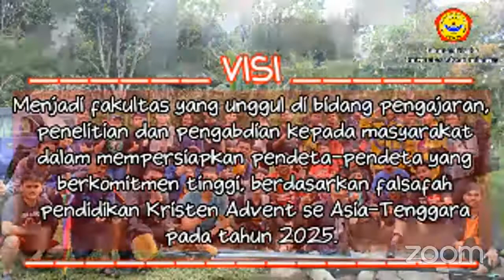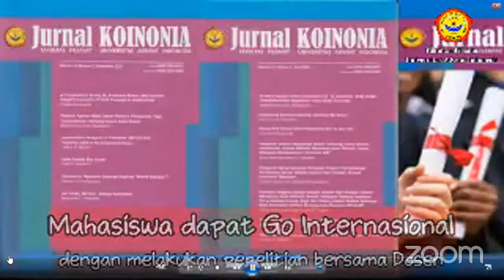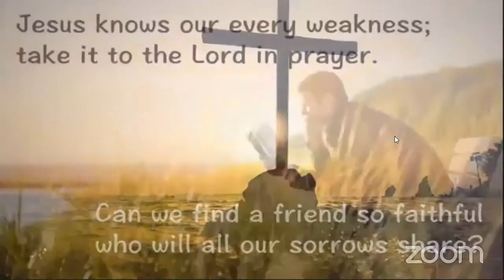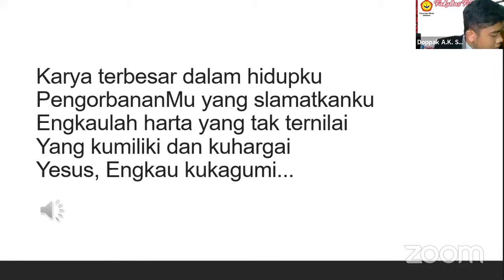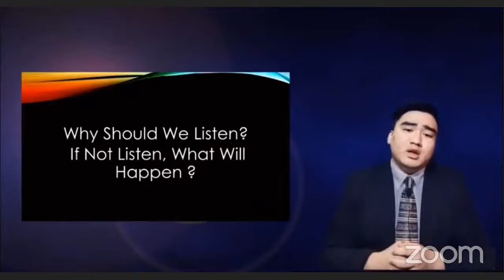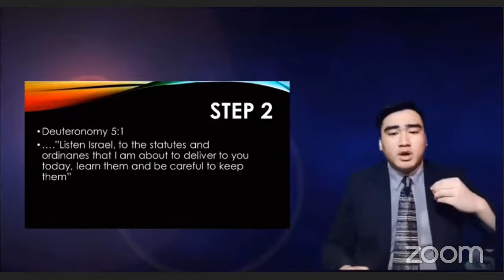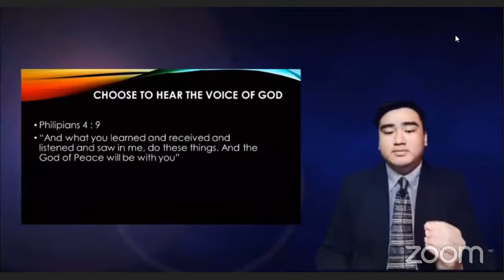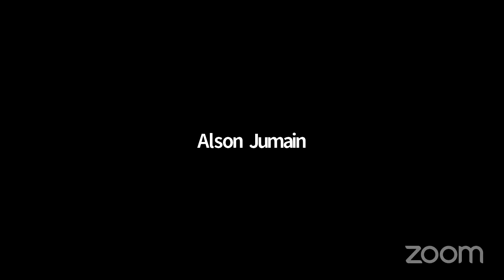WORSHIP PHD FAKULTAS FILSAFAT